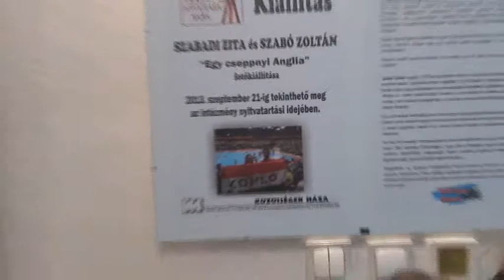"Egy csepnyi Anglia"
Szabadi Zita és Szabó Zoltán kiállítása a Magyar Fotográfia Napja alkalmából
megnyitja: D. Szabó Lajos
Közösségek Háza, Komló
2013. augusztus 29.